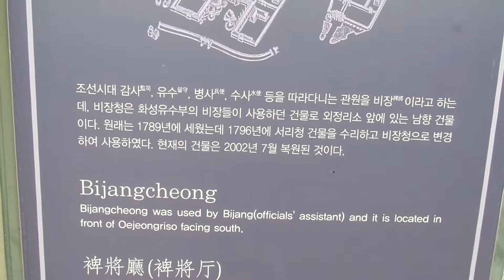수원 화성행궁 . Korea Trip to Suwon . 수원시내 여행 . Suwon Travel. 유네스코 세계문화유산 . 경기도. 수원. 水原市 . Suwon , KOREA